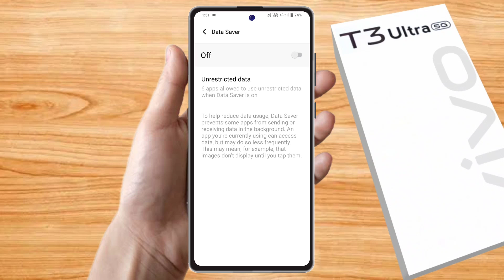vivo t3 ultra 5g hotspot kaise on kare, vivo t3 ultra 5g me hotspot on nahi ho raha hai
vivo t3 ultra 5g hotspot kaise on kare,
vivo t3 ultra 5g me hotspot on nahi ho raha hai,
vivo t3 ultra 5g hotspot not working,
vivo t3 ultra 5g hotspot settings,
vivo t3 ultra 5g hotspot connect,
vivo t3 ultra 5g me hotspot kaise connect kare